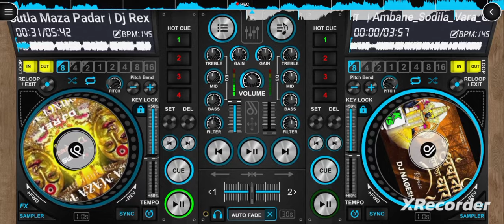dj song mixing